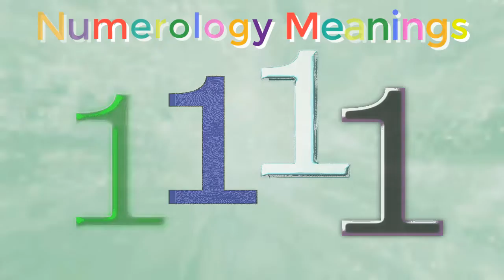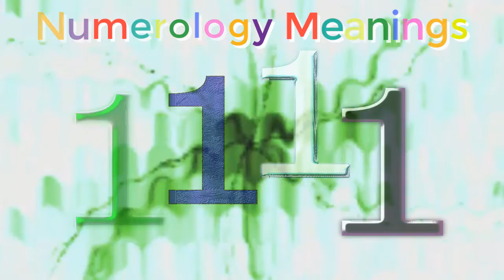1111 numerology. | numerology 1111 meaning .| Learn the Numerology meaning of the number 1111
1111 numerology. | numerology 1111 meaning .| Learn the Numerology meaning of the number 1111